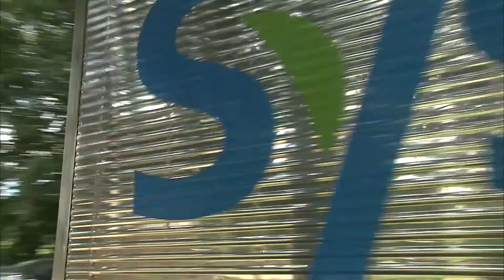Supply Chain Manager - Career Connections - Western Reserve Public Media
Meet a warehouse manager who explains how he uses supply chain computer technology to monitor inbound and outbound products in his rewarding job in a large, 24/7, warehouse operation.

Career Connections is a joint initiative among the Governor’s Office of Workforce Transformation, the Ohio Department of Higher Education, and the Ohio Department of Education. Senate Bill 316 requires career connections learning strategies be embedded in the Department’s model curricula. The goal is to give K-12 students opportunities to become more aware of career opportunities; learn of their interests, talents and abilities; explore careers; and make academic and career plans for their future. For more information regarding Career Connections Initiative, follow this link:

To see more videos created by the Ohio Public Television stations for Career Connections, please follow the link to BEMC's YouTube

Educator materials for use in the classroom are available at Career Connections on PBS LearningMedia: